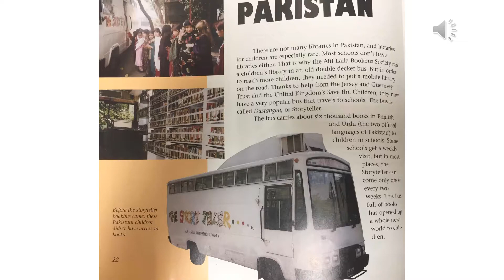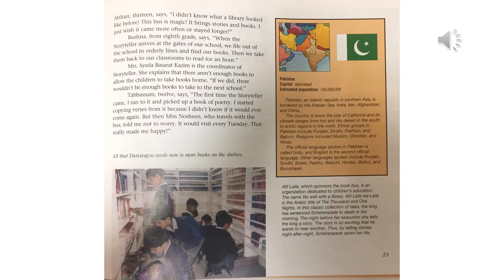My Librarian Is A Camel Pakistan